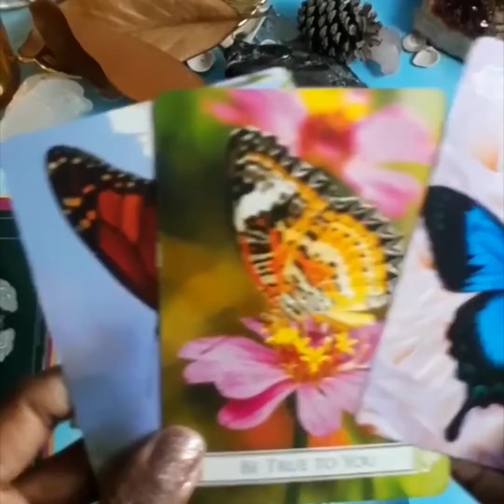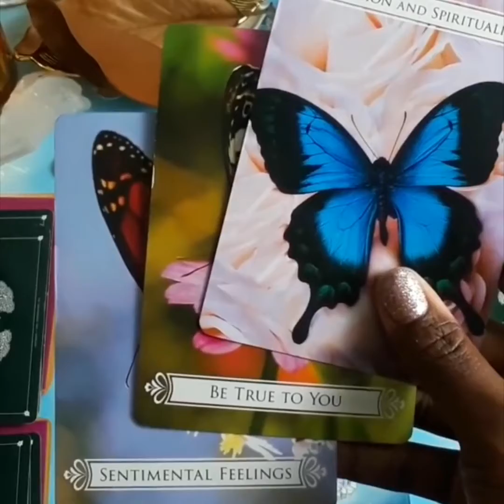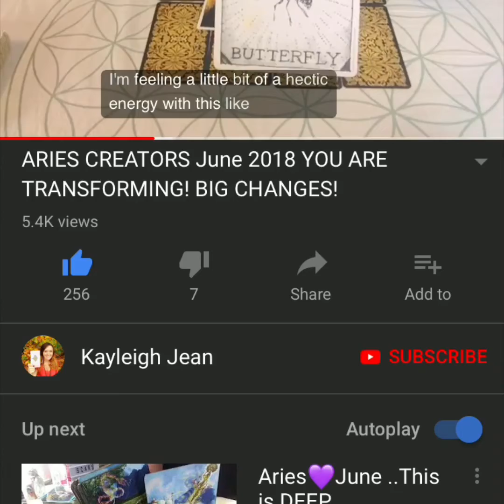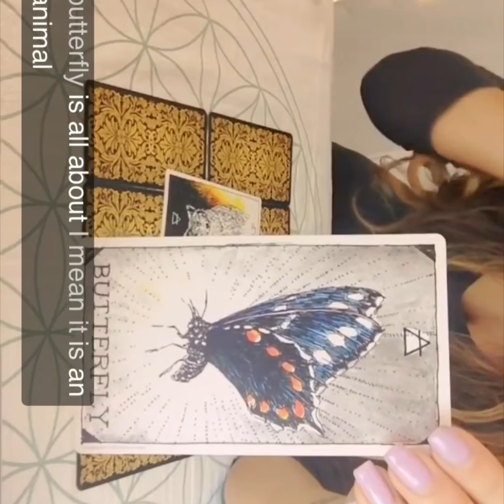September 6, 2018